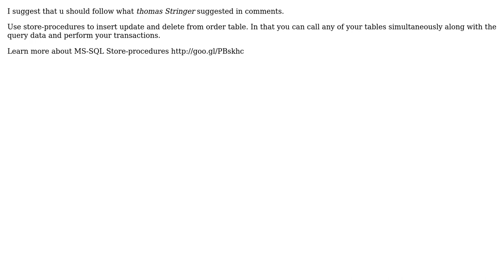Software Engineering: Is using triggers best solution for this scenario (2 Solutions!!)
Software Engineering: Is using triggers best solution for this scenario

With thanks & praise to God, and with thanks to the many people who have made this project possible! | Content (except music & images) licensed under CC BY-SA | Music | Images & others | With thanks to user Naveed Ahmed user ilija veselica and the Stack Exchange Network Trademarks are property of their respective owners. You are responsible for your own actions.